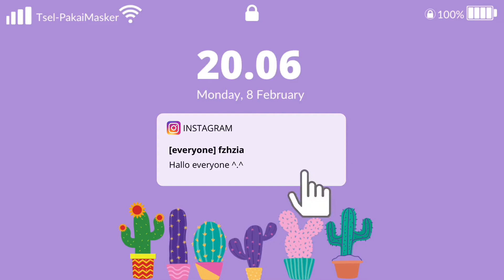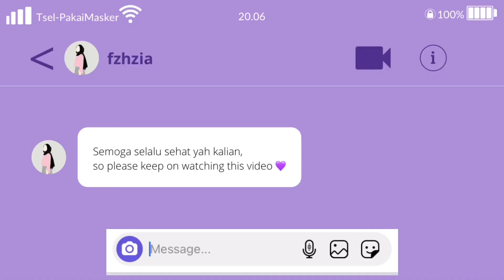SKIN CARE ROUTINES Mencerahkan dan Bikin Glowing | Caraku Mengatasi Kulit Kusam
›•- - - - - h a l l o - - - - -•‹

Kulit normal tapi tetap kusam terus pake skin care ini itu, nah aku ada solusinya nih. Bisa banget kalian coba skin care yang mencerahkan dan bikin glowing yang sehat. Skin care apa itu ? For more information please watch this video till the end  //h u g e//

‣d e t a i l
i m a g e s
🌻| canva
🌻| google : bpom logo, halal logo, zat kimia berbahaya

📹 | ip 6s

✏ | Avenir Next Condensed-Heavy, Al-Nile-Regular, Open Sans Extra Bold

💡| Canva, VLLO, VN

🎶 | Love Portion on VLLO
🎶 | Walk With on VLLO

🎀 | jenis kulit saya normal-oily and I have big pores especially on under eyes
🎀 | apa yg terjadi di kulitku belum tentu terjadi juga di kulitmu, begitupun sebaliknya
🎀 | jika ada kesalahan kata atau ketikan mohon maklum karna saya manusia
🎀 | video ini murni untuk membagikan hal bermanfaat kepada para penonton
🎀 | positive vibes only, so let's be friend. Spreads loves ❤️

p r o b l e m s / q u e s t i o n s
 💬 | drag your critical opinion on comment box (anything)